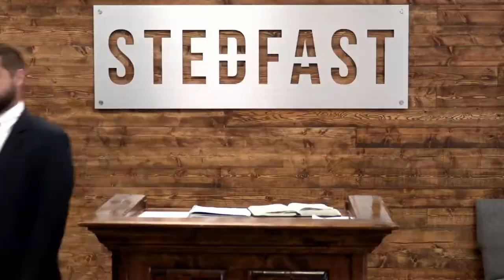Baptist 101–Polluting Salvation With Works (Pastor Shelley)